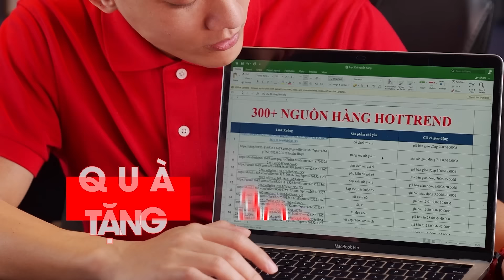Tặng 300 nguồn hàng kèm lộ trình xây kênh Tiktok? || Hoàng Mạnh Cường Topmax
Ngày 1: Lộ trình kinh doanh, tìm kiếm sản phẩm, tìm kiếm nguồn hàng
Ngày 2: Bán hàng trên tiktok không khó
Ngày 3: Sàn tmđt shopee - bán hàng bền vững
Ngày 4: Ứng dụng ai sáng tạo nội dung không lo bí ý tưởng
Ngày 5: Thu hút khách hàng không phụ thuộc vào quảng cáo
Và nếu bạn đang muốn kinh doanh online và học thêm các kỹ năng về digital marketing, content marketing, các chiến lược marketing nhưng chưa biết nên bắt đầu từ đâu? Chọn mặt hàng kinh doanh gì cho có lãi? Các bước kinh doanh online thế nào cho hiệu quả? Nên học kinh doanh trực tuyến ở đâu? Những câu hỏi này cũng là mối quan tâm chung của tất cả những người có ý định khởi nghiệp kinh doanh. Tôi biết các bạn rất muốn học cách kinh doanh online để khi bước vào thực tế không bị bỡ ngỡ và hạn chế các sai sót.

Với 8 năm kinh nghiệm kinh doanh online và digital marketing trên các nền tảng Facebook, Youtube, Titok và các sàn thương mại điện tử như: Shopee, Tiki, Lazada, Sendo tôi tin rằng với những kiến thức và kinh nghiệm marketing thực chiến của tôi sẽ giúp ích được cho các bạn trong quá trình các bạn kinh doanh online.

Và nếu bạn đang gặp khó khăn không biết cách bán hàng trên Tiktok hiệu quả thì tôi có một buổi livestream chia sẻ hoàn toàn miễn phí trong nhóm kín tôi sẽ giúp các bạn tháo gỡ các vấn đề khó khăn mà hiện tại các bạn đang gặp phải: tìm kiếm nguồn hàng, nguồn hàng sỉ, cách bán hàng trên Tiktok cho người mới bắt đầu, bán hàng Tiktok từ cơ bản đến nâng cao, cách đăng ký bán hàng trên Tiktok, cách đăng bán hàng trên Tiktok, hướng dẫn kinh doanh online, cách đăng bài bán hàng trên Tiktok, cách bán hàng trên Tiktok bằng điện thoại, cách bán hàng trên Tiktok không cần vốn, chạy quảng cáo Tiktok, Tiktok uni, marketing, marketing thực chiến, học marketing, cách bán hàng online hiệu quả, khởi nghiệp kinh doanh, khởi nghiệp, kinh doanh online, kinh doanh online cho người mới bắt đầu.